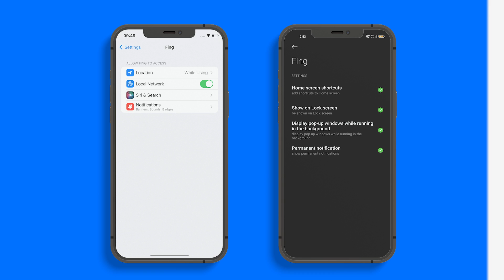How to See Who’s Using Your WiFi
Do you want to check who is using your Wi-Fi? Do you want to know how many devices are connected to your network? Do you think your Wi-Fi suffers from intruders and bandwidth stealers?

Checking who is using your WiFi is super easy with Fing! Our network scanner analyzes your Wi-Fi in a few seconds, giving you a list of all the devices connected to your network, with plenty of details. Get the free Fing apps by clicking the download links below and start monitoring your network regularly.

Interested in blocking Wi-Fi intruders? Check out our guide and discover how to block devices from your router